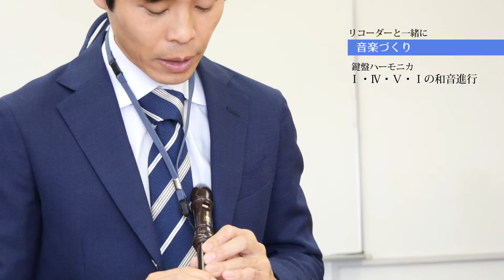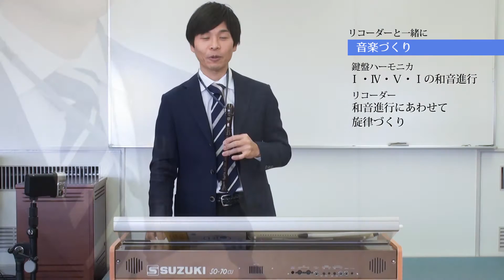[SUZUKI]鍵盤ハーモニカ活用法 リコーダーと一緒に音楽づくり_平野次郎先生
小学校音楽の授業でリコーダー演奏に鍵盤ハーモニカをくわえた
「音楽づくり」について平野 次郎先生にご指導いただきました。

■SUZUKI
メロディオン